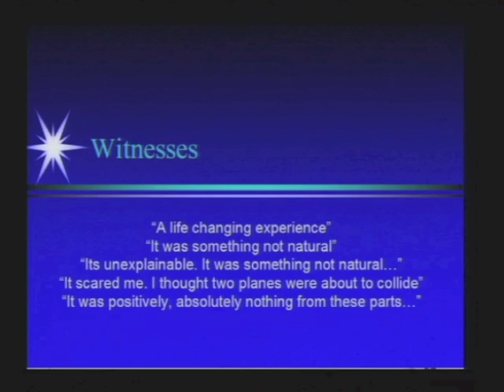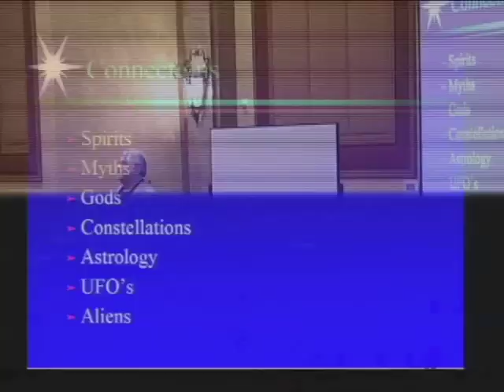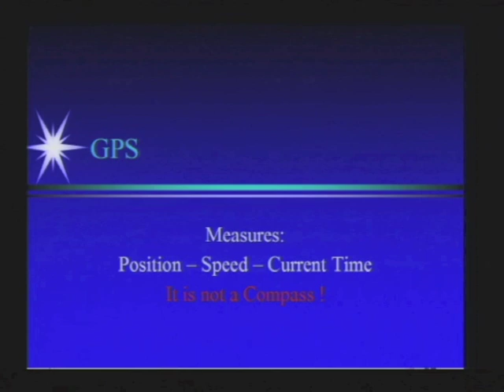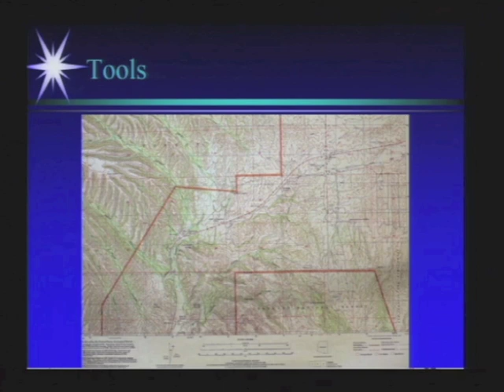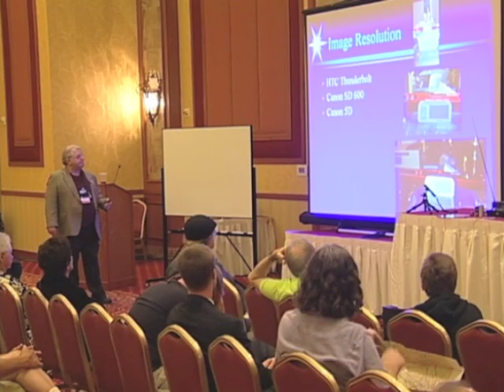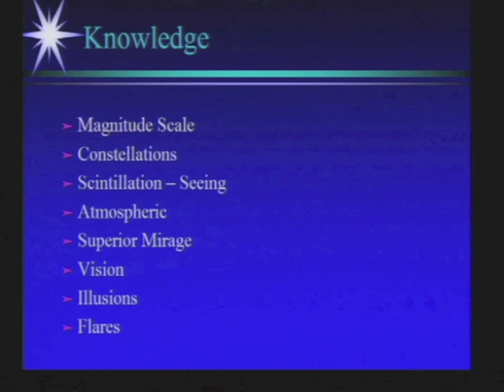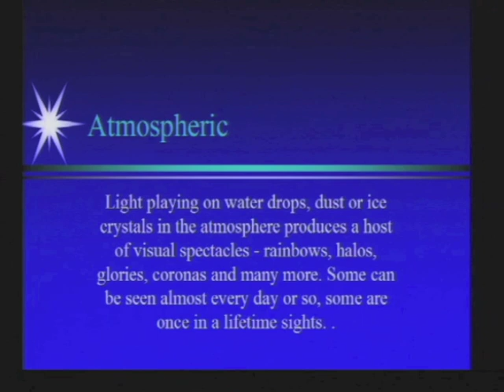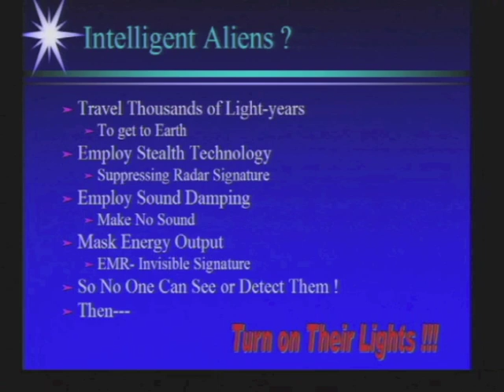"Astronomy for Skeptics" - James McGaha - TAM 2012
In this workshop from TAM 2012, presenter James McGaha uses his years of experience as a USAF pilot and astronomer to teach you how to determine what those mysterious lights in the sky really are.